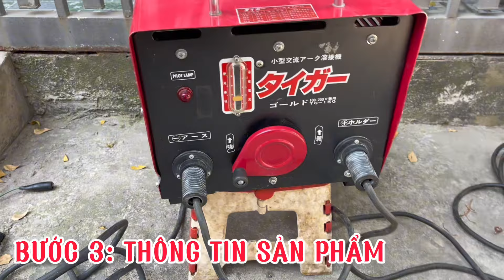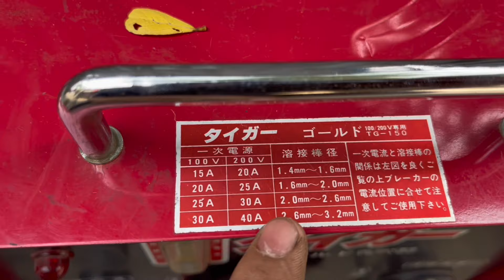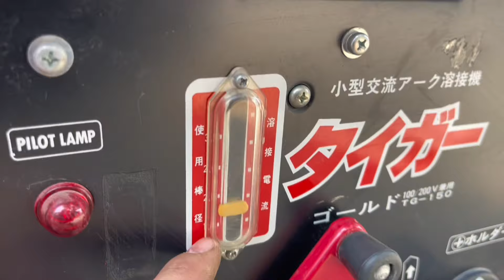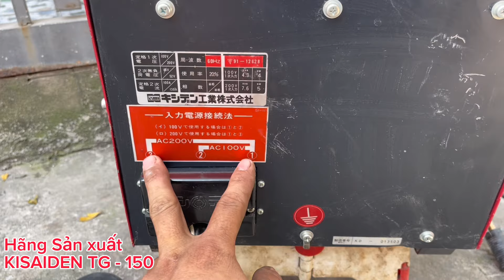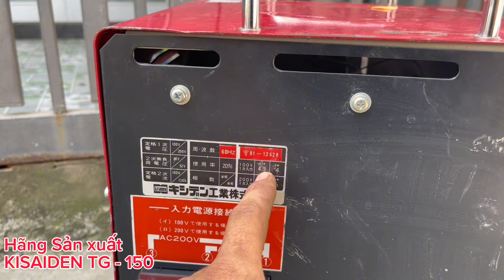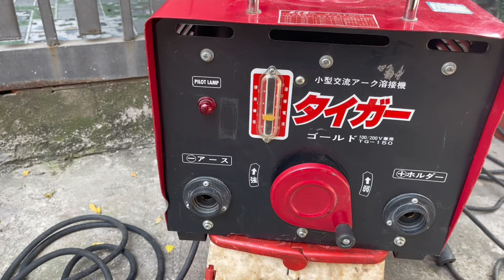ĐÃ BÁN_ Máy hàn nội địa Nhật KISAIDEN TG-150 bền bỉ nặng 30kg còn quá mới! ☎️☎️0969 454 789